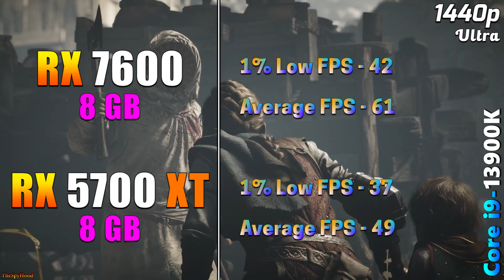RX 7600 (2023 Entry Level) vs RX 5700 XT (2019 Flagship) | PC Gameplay Tested in 1080p 1440p and 4K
RX 7600 8GB vs RX 5700 XT 8GB | PC Gameplay Tested in 1080p 1440p and 4K

System Specs :
Operating System : Windows 11 Pro 64 Bit
CPU : Intel Core i9-13900K (Asus ROG Strix Z790-E Gaming WIFI)
GPU 1 : AMD Radeon RX 7600 8GB
GPU 2 : AMD Radeon RX 5700 XT 8GB
CPU Cooler : MSI MAG Coreliquid C360 AIO Liquid Cooler
PSU : Asus ROG Thor Platinum II 1200W
RAM : 4*16GB DDR5 6000MHz